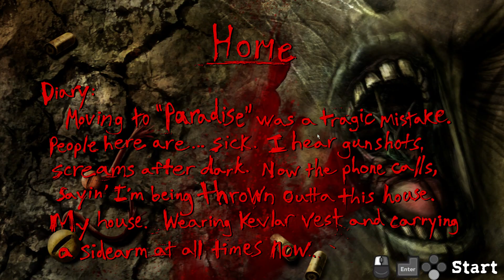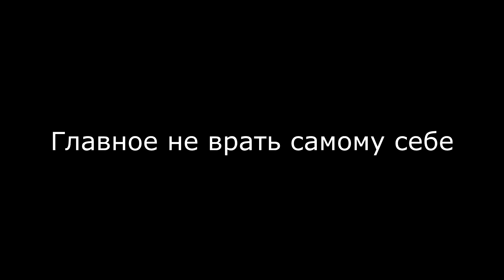Postal - Безмолвные холмы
Спустя два месяца после публикации, я, наконец, заметил, что забыл добавить описание, вот...